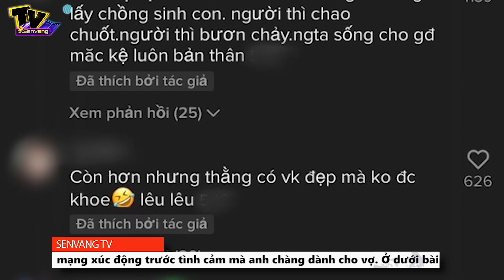Đáp trả cực "ngọt" khi bị hỏi sao đẹp trai lại lấy vợ mũm mĩm